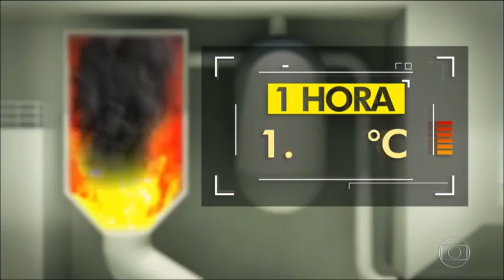Solução japonesa para reciclagem e queima do lixo.